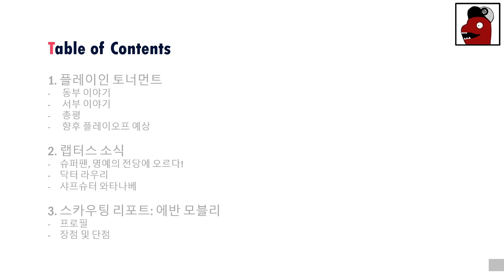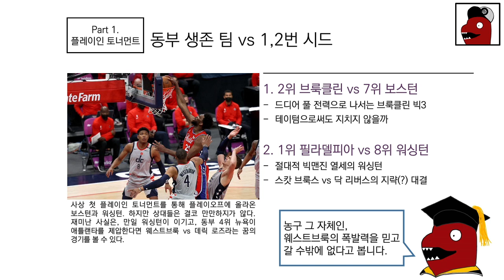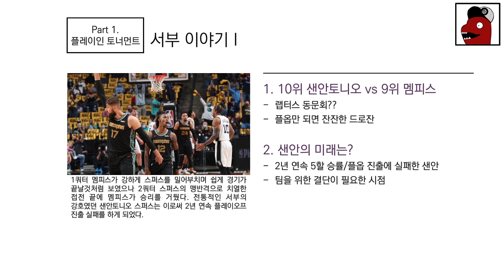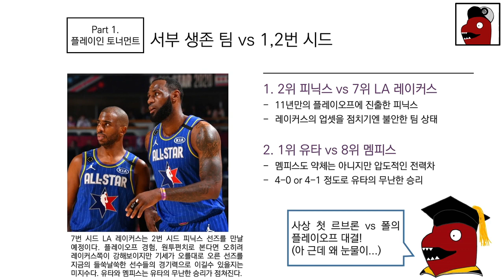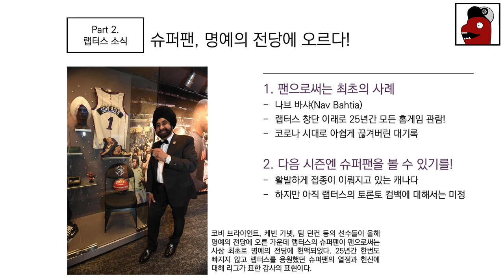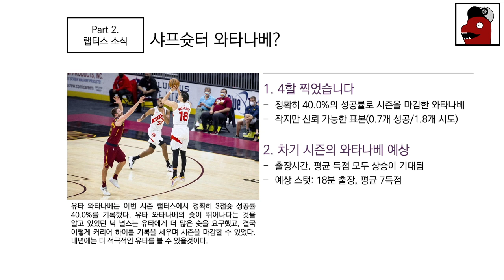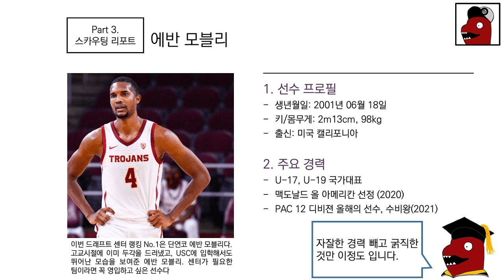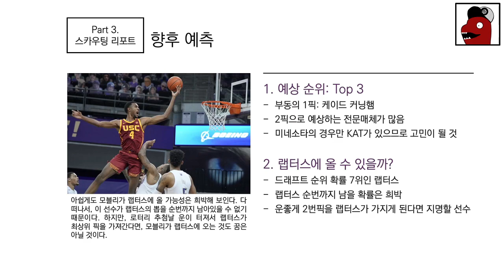랩터스 팬이 본 플레이인 토너먼트! 그리고 시작되는 탑급 드래프트 유망주 분석[랩터스톡 52화]